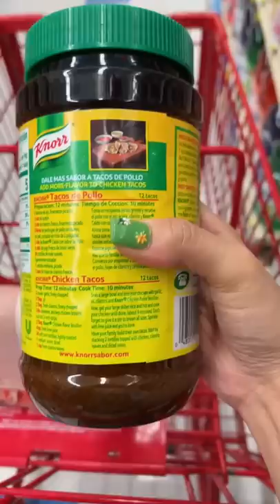5 de septiembre de 2022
No se que ganan con meterme en la vida de los demás 🥹